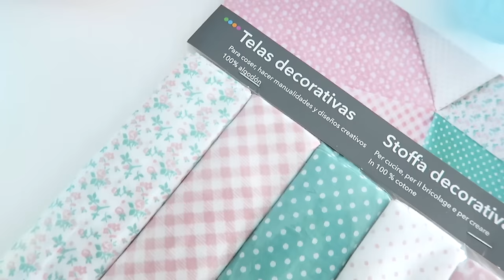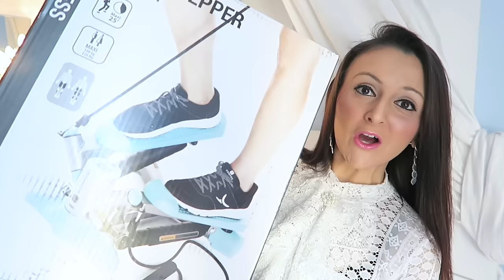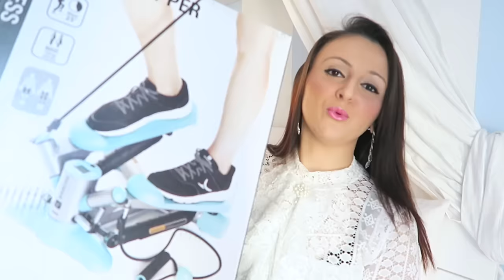MINI HAUL LIDL E DECATHLON + PICCOLA COMUNICAZIONE